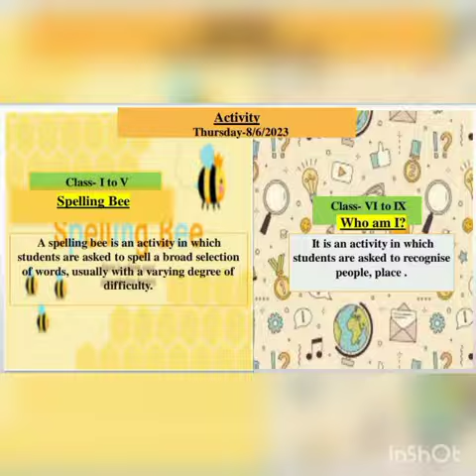Spelling Bee and Who am I? CC Activity